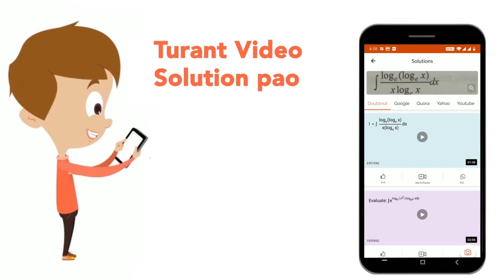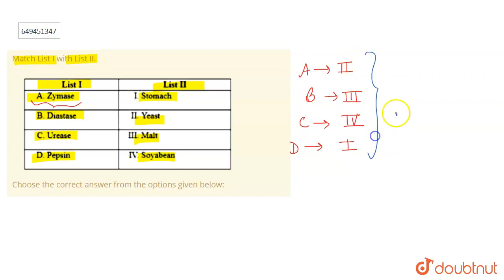Match List I with List II. Choose the correct answer from the options given below: | CLASS 12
Match List I with List II. Choose the correct answer from the options given below:
Class: 12
Subject: CHEMISTRY
Chapter: JEE MAINS 2022
Board:IIT JEE

👉 Have Any Query? Ask Us.